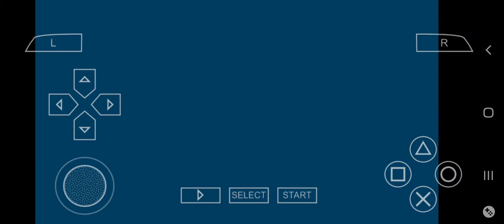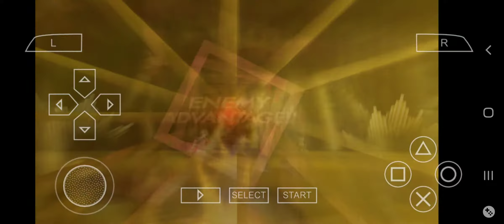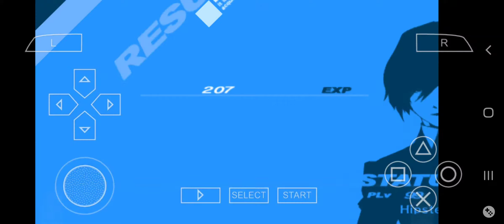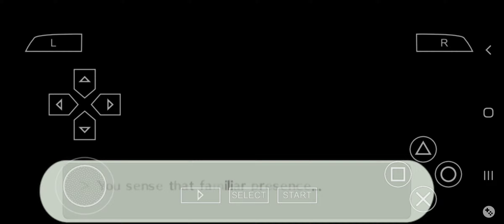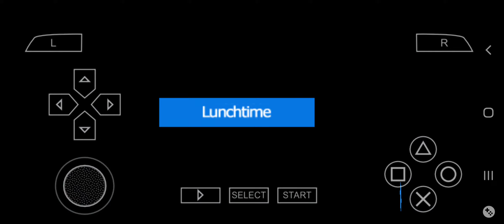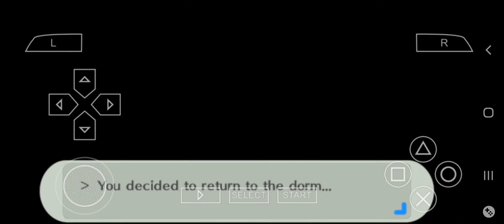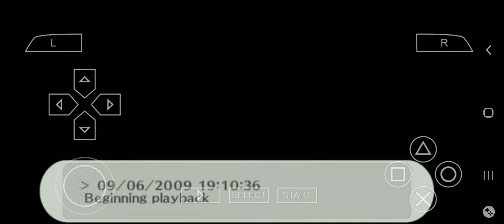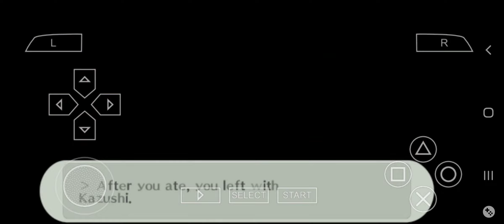P3 on PPSSPP on a Samsung Galaxy S8 (Part 243) Strawberry Rice Cake With Beans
Today we do a lot of Tartarus related things and go on a date with Yukari and she learns that we don't share her love for a certain dessert. Plus rank 9 with Kazushi.